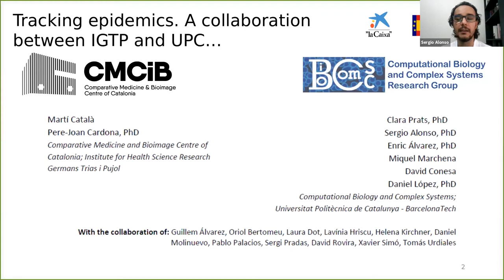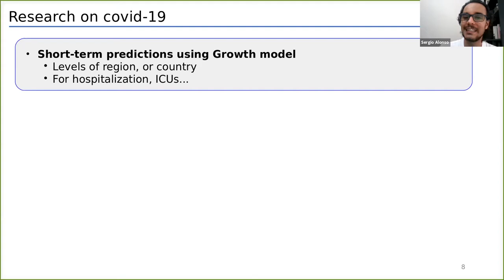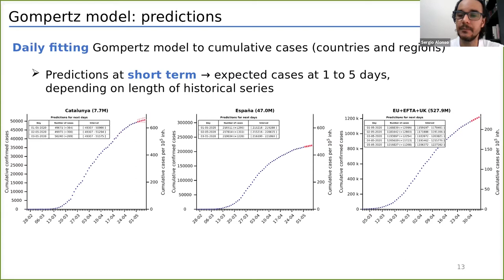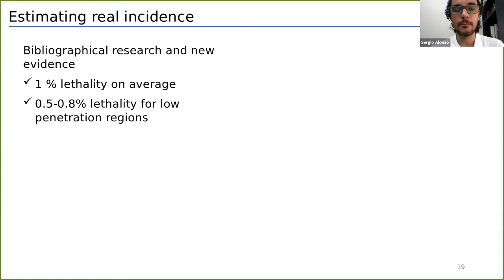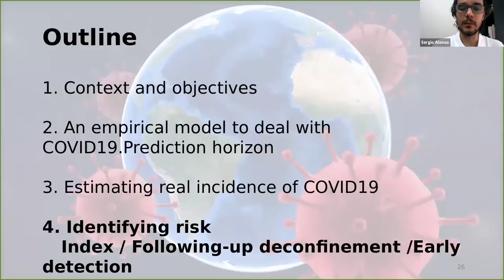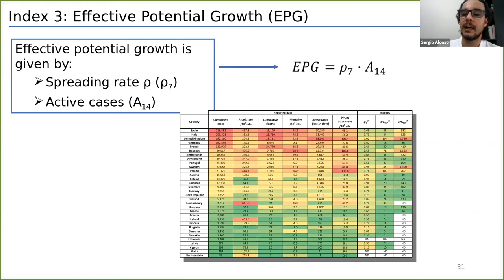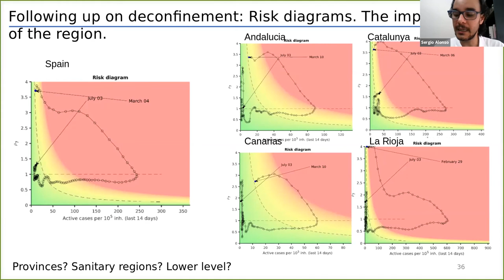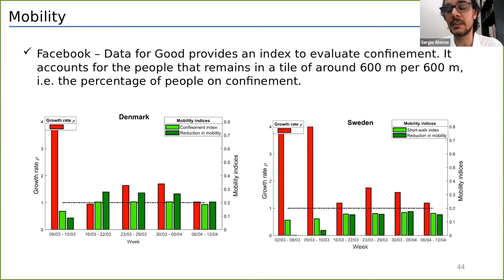Jornades Matemàtiques i COVID19 14/07/2020 - Sergio Alonso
Sergio Alonso - Ús de models empírics per a la predicció i avaluació de riscos de la Covid-19 a escala curta de temps.

El 13 i 14 de juliol van tenir lloc aquestes jornades, que es van dividir en tres blocs per tal d’oferir una visió àmplia sobre la relació entre les matemàtiques i la modelització epidemiològica.

L'acte virtual va tenir lloc el 13 i 14 de Juliol de 2020.